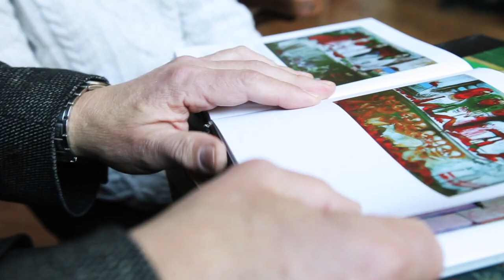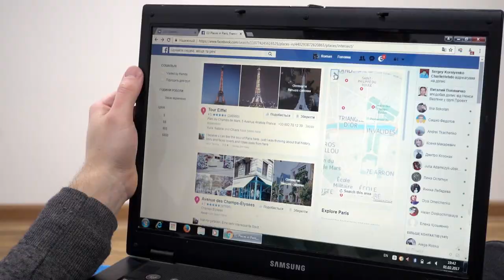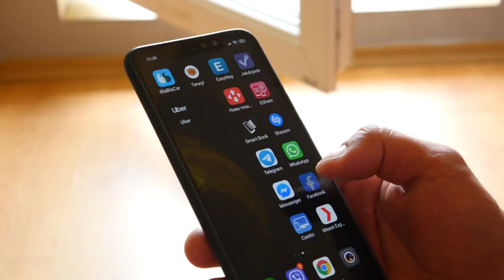This Isnt A Normal Person... Its Actually A GHOST!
This Isn't A Normal Person... It’s Actually A GHOST!

Do you believe in ghosts or rather, what do you feel about paranormal activities? Some people have taken it upon themselves to go hunting for ghosts or even documenting their finds which are mostly freaky if not always. If "you ain't afraid of no ghosts" now, you sure as heck will be after hearing these creepy stories of people claiming to have encounters with the supernatural. The stories here aren’t fabricated and are sure to bring chills down your spine!
10. GEORGE WASHINGTON "GHOST"
According to one Imgur user, the ghost of the first American president appears to have recently showed up on a bedroom wall. "Didn't believe my girlfriend when she said she saw a face on the wall," Imgur user Mahurtma wrote on the post. "Then I took a picture of it." Some Imgur commenters think it's the spirit of Albert Einstein, while others are sure it's definitely George Washington. Either way, those are two pretty cool ghosts to be haunted by, right?
9. LITTLE GIRL PHOTOBOMBED IN JAPAN BY WHAT PEOPLE CALL "THE GHOST OF A SAMURAI"
The nation of Japan has a long tradition of ghostly phenomena and at times absolutely bonkers paranormal folklore. Included amongst the many tales of ghosts and phantoms of Japan are those of ghostly samurai, those proud warriors of yesteryear, who seem to be just as proud and ferocious in death as they ever were in life. A little girl was photobombed in Japan by what people call "THE GHOST OF A SAMURAI"

While innocently minding her own business and posing for a vacation picture at a Japanese burial ground, this little Canadian girl appears to have awoken what some think is the spirit of a dismembered Samurai warrior. The dad who took the photo, which was then posted to Reddit by his friend, claims that no one else was around he snapped the photo or, so he thought…
8. OLD PHOTO FEATURES "GIRL GHOST"
When Anastassia was flipping through an old family album, she stumbled across a photo of herself playing with her pet birds when she was four years old. In the background was another girl holding what looks to be a stuffed animal. But the crazy part is, Anastassia says there was no other little girl there when the picture was taken. Well, not living at least. Her parents also confirmed that they had never seen that child before. And as if this story wasn't creepy enough already, Anastassia allegedly was later told by a psychic, without being prompted, that the "spirit" of a young girl was following her.
7. A "GHOST" ALLEGEDLY CRASHED THIS COUPLE'S WEDDING
It's not uncommon for a wedding to have a few interlopers, that rude cousin who thought it would be ok to bring an uninvited date, or your Aunt Hildy who didn't get the "no kids allowed" memo but this couple had the most concerning crasher of them all: one who wasn't quite living. Reddit user kmdallday and his wife posed for this (adorable) photo on their big day, thinking nothing of it. But when the bride made the sweet snap her Facebook profile photo a friend pointed out who, or should we say, what was lurking mischievously in the background.